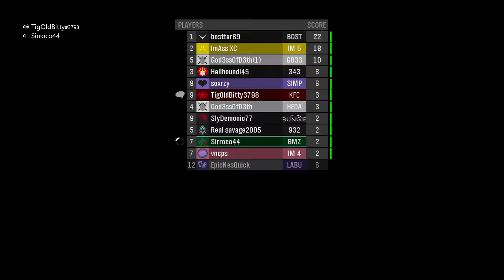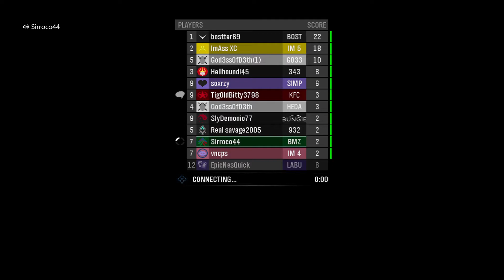Season 3 Halo reach infection 8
Hey we have Second Channel so you like our content and you want to see more of us or if want to see us fail at  playing games